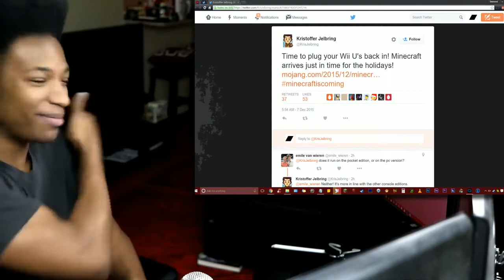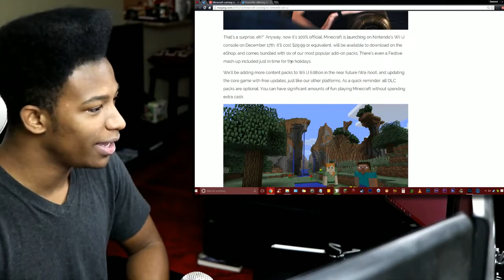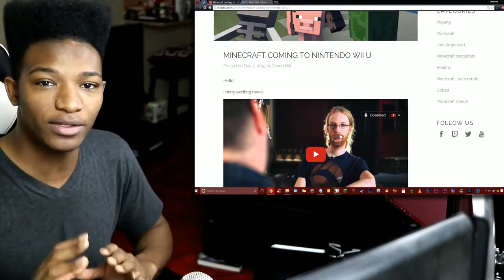(2015-12-07) [EWN] - Minecraft • Etika Talks- The Big Announcement Revealed! It's...MINECRAFT WIIU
- [ORIGINAL TITLE]:
The Big Announcement has Been Revealed! It's. MINECRAFT WIIU Coming Dec 17th!
- [ORIGINAL DESCRIPTION]:
Not exactly what we were hyped for, but STILL a great move, and I'm glad to see that the rumors about this turned out to be true! I'm curious to see how gamepad integration would work with this!